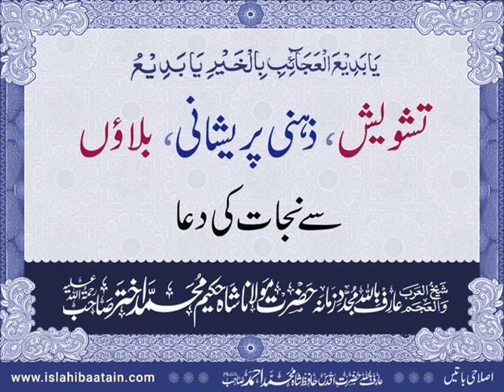✌️ Tension Aur Har Kali Bala Se Nijaat ¦¦ ٹینشن اور ہر کالی بلا سے نجات ¦¦ Powerful Dua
Hazrat Mawlāna Hakeem Akhtar Sahab رحمہ اللہ